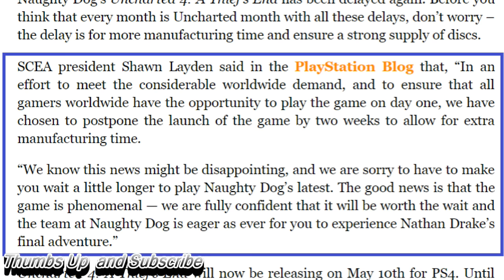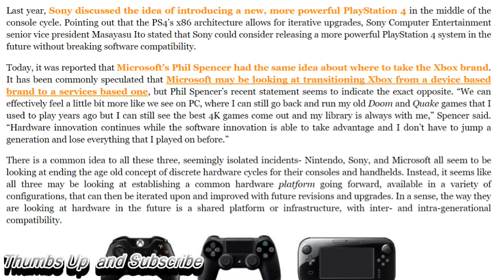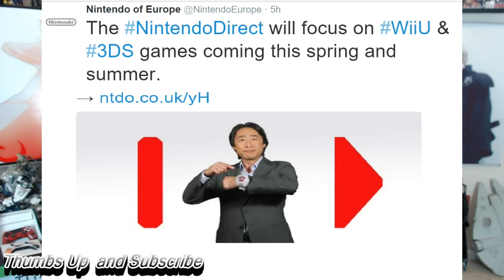An Upgradable Xbox One? WTF! Uncharted 4 Delayed Again to May 10th.Nintendo Direct Tomorrow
Uncharted 4: A Thief’s End Delayed Yet Again to May 10th. An upgradable Xbox One? Think this one through, Microsoft.  Nintendo Direct Announced For Tomorrow
New Release Date for Uncharted 4: A Thief’s End

Microsoft’s Upgradeable Xbox Plan May Indicate The End of Console Generations

Microsoft May Launch Upgraded Xbox One Hardware In The Future, Suggests Phil Spencer

An upgradable Xbox One? Think this one through, Microsoft